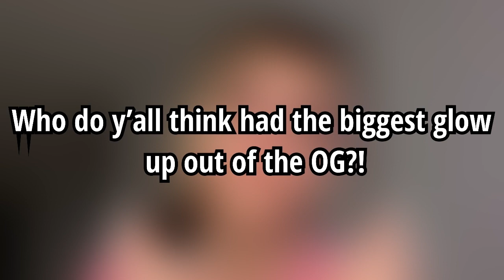Who had the Biggest GLOW UP *Og Squad* 👀